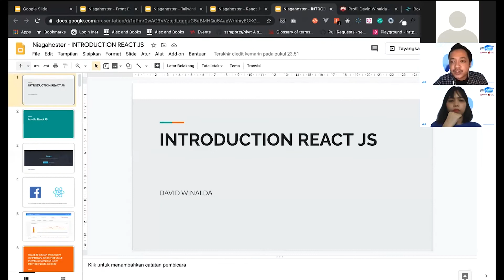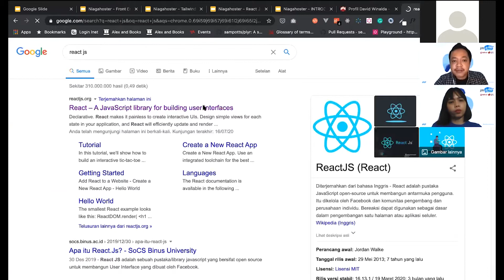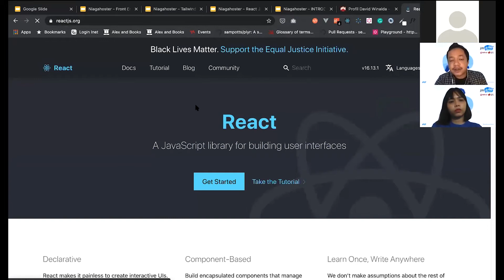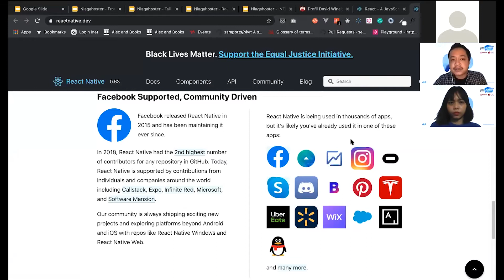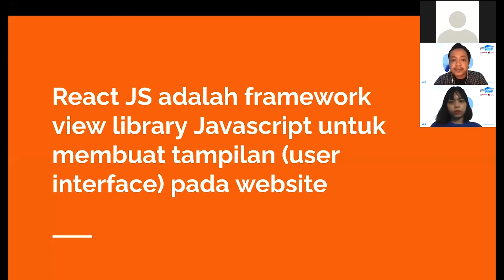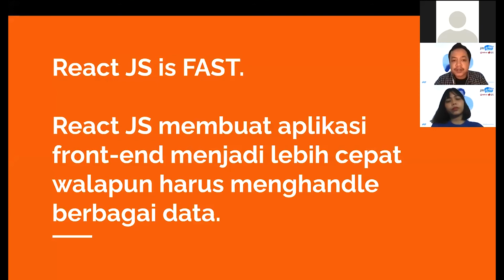Niagahoster Lite Bites 6.0: React JS [Part 3]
Niagahoster Lite Bites 6.0 kembali hadir dengan tema "Strategi Menjadi Front-end Developer" yang dibawakan oleh David Winalda, Learning Architect & Mentor for Impact Byte Skilvul.

David membahas perbedaan Front-end Developer & Back-end Developer, Tailwind CSS & React JS serta tips mengembangkan karir sebagai Front End Developer! Penasaran? Yuk tonton video ini sampai habis!